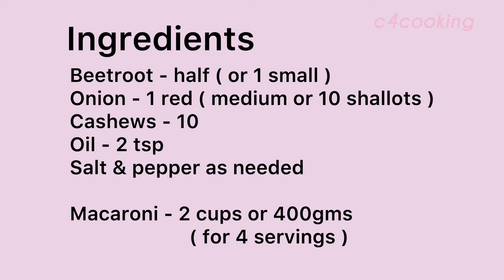PINK MACARONI RECIPE with healthy pink sauce 😋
INGREDIENTS:
Beetroot - half (or 1 small )
Onion - 1 red ( medium or 10 shallots )
Cashews - 10
Oil - 2 tsp
Salt & pepper as needed

Macaroni - 2 cups or 400 gms ( for 4 servings )
Water - for boiling macaroni

00:29 - INGREDIENTS FOR PINK MACARONI
00:46 - HOW TO MAKE PINK SAUCE
01:40 - COOKING MACARONI
02:12 - MIXING MACARONI AND PINK SAUCE
03:40 - WATCH MORE C4COOKING RECIPES

Homemade Baby cereal recipes

If you are looking for homemade baby cereals, check below recipes..

Pink macaroni recipe, pink pasta recipe